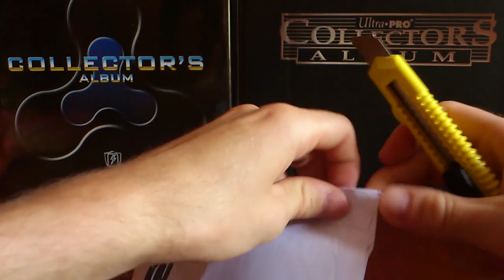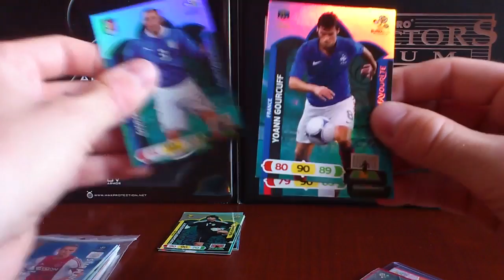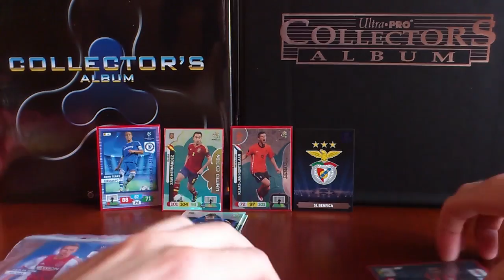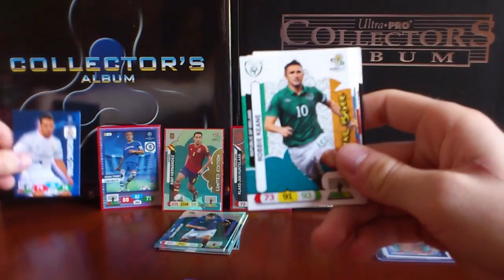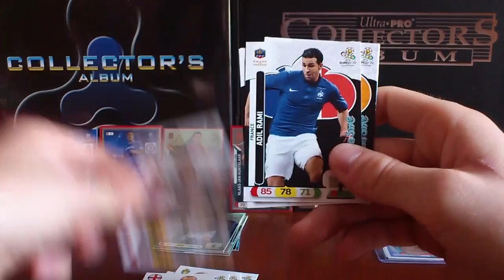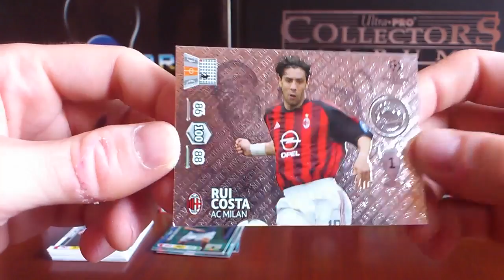MEGA GRATIS W PRZESYŁCE OD VERSTI7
Wielkie dzięki :)